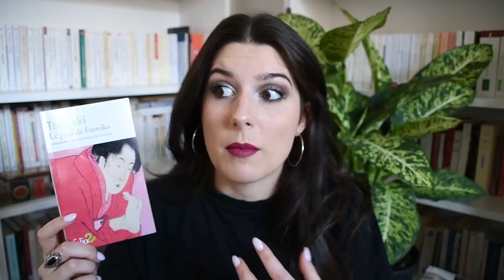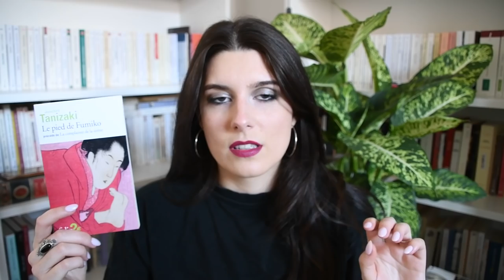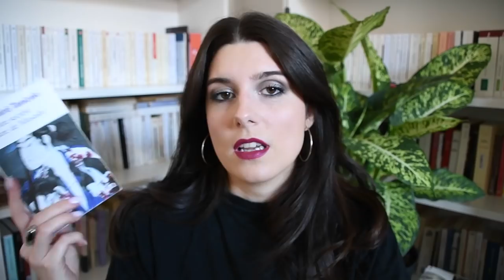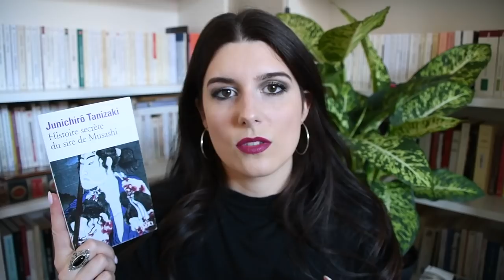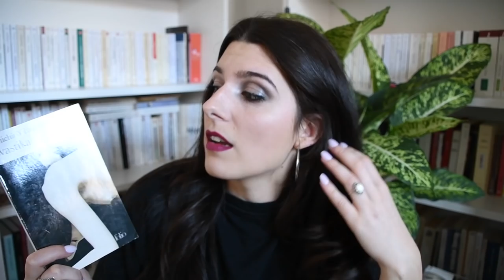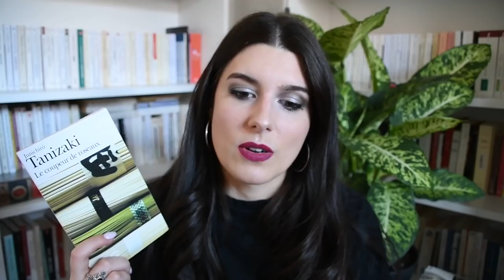Jun'ichirō Tanizaki : fantasme, cruauté et perversion.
Bonjour ! Aujourd'hui on parle de quelques oeuvres d'un de mes auteurs préférés : Jun'ichirō Tanizaki !

Livres mentionnés :
- Le tatouage & Les mauvais garçons
- Le pied de Fumiko
- Le journal d'un fou
- Histoire secrète du Sire de Musachi
- Svastika
- Le coupeur de roseaux

Bonnes lectures !